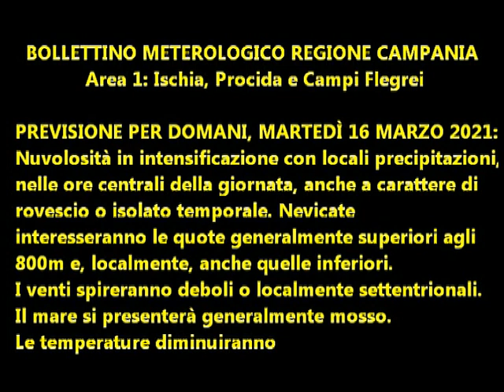Isola d'Ischia: Previsione meteo del 16 marzo 2021